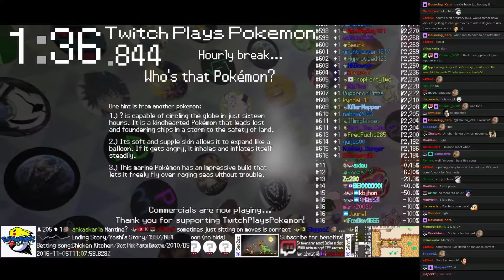Twitch Plays Pokémon Battle Revolution - Match #61629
Match #61629 [Blue: Sudowoodo (Mixed), Magneton (ResTalk), Sentret (Physical)] vs [Red: Riolu (Reversal), Arbok (Fang), Kyogre (Physical)]